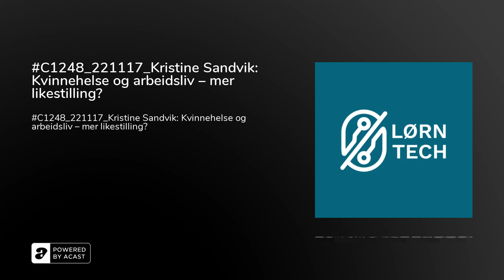C1248_221117_Kristine Sandvik: Kvinnehelse og arbeidsliv – mer likestilling?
&nbsp;LØRN mener kvinnehelse er samfunnshelse og bør være en prioritert. Dagens gjest er Kristine Sandvik, Administrerende direktør i Vertikal Helse, og leder for alle Personforsikringer i If i Norge. Vi snakker om viktigheten av forebyggende helsetiltak for kvinner, og hvordan de jobber med dette.&nbsp;

 Vi må sørge for at kvinner har helsetjenester som reflekterer vårt kjønn og våre behov for at alle skal kunne ha like muligheter.

Dette LØRNER du:HelseforsikringHelsetechKvinnehelse